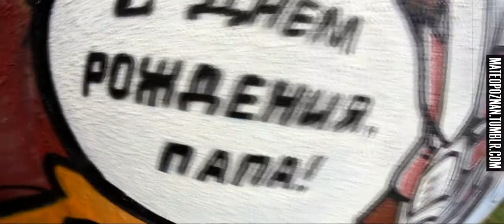Graffiti we Wrocławiu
Skatepark Zajezdnia 31